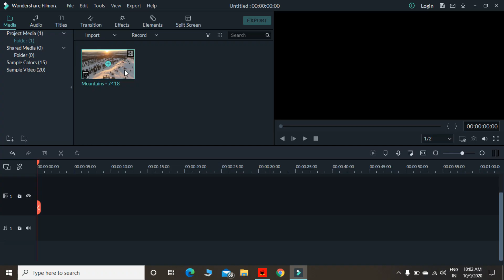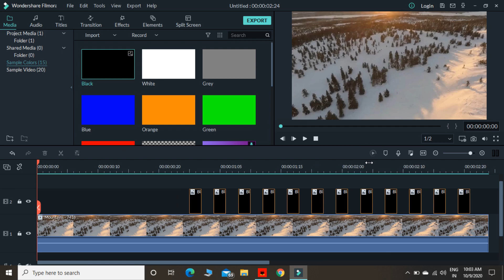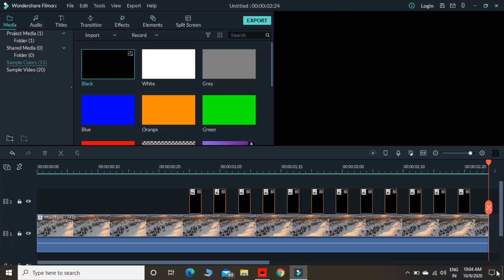how to make flicker effect in filmora 9 2020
in this video tutorial, we learn how to make a flicker effect in filmora 9 2020

HOW TO CREATE LOGO GLITCH EFFECT IN FILMORA (HINDI)